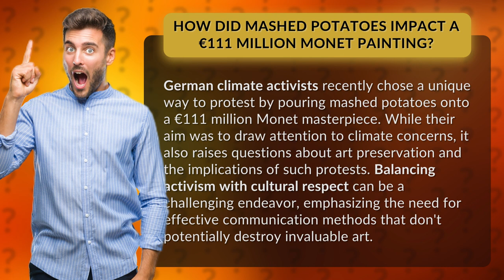How Did Mashed Potatoes Impact a €111 Million Monet Painting?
The Potato Protest: Art, Activism, and Climate Concerns • Potato Protest: Art & Activism • Discover how German climate activists used mashed potatoes to protest climate concerns on a €111 million Monet masterpiece. This thought-provoking video explores the delicate balance between activism and art preservation, highlighting the importance of effective communication methods in raising awareness without damaging invaluable cultural treasures.